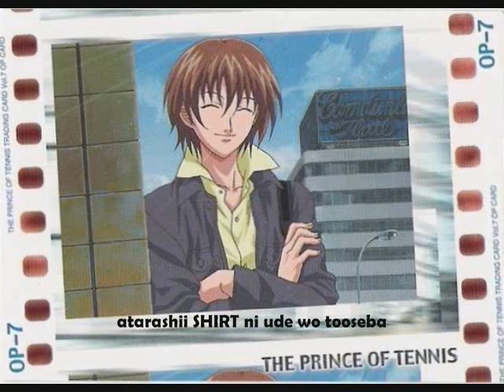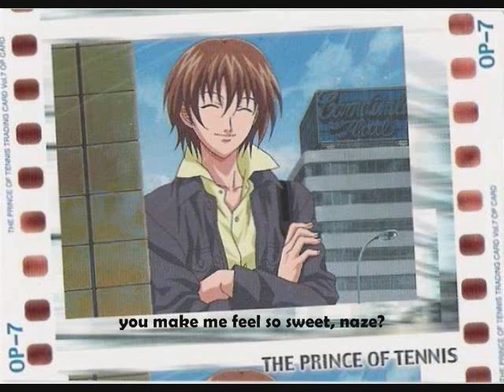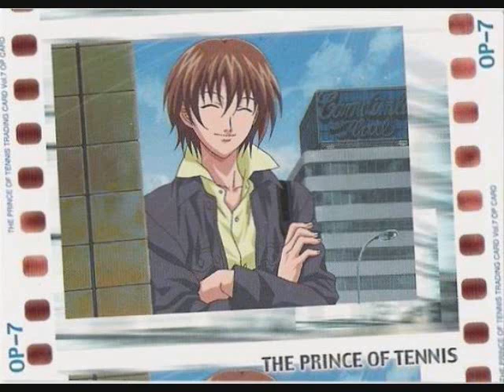Treasure ~Madogiwa ni Aru Fuukei~ - Fuji Syusuke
this song is by Fuji Syusuke (Yuki Kaida)..